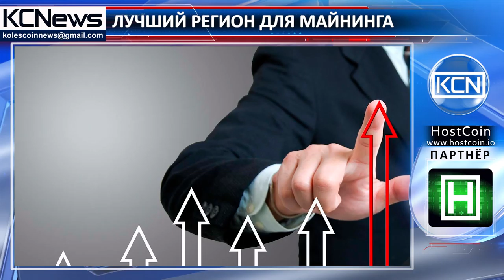Определен наиболее привлекательный для майнинга регион России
Выбрано лучшее место для майнинга в России. Российская Ассоциация Криптовалют и Блокчейна (РАКИБ) определила, что оптимальное место в стране для расположения майнинговых ферм - Красноярский край. Экспертами Ассоциации было произведено сравнение регионов страны по таким параметрам, как стоимость электроэнергии, наличие свободных резервных мощностей, степень развития телекоммуникационной и транспортной инфраструктуры. Глава РАКИБ, Юрий Припачкин отметил: «Несмотря на благоприятные условия, почти никто не занимается майнингом в Красноярском крае. Основные майнинг-фермы России расположены в Москве, Ленинграде (Санкт-Петербург), Новосибирске, Иркутске, Свердловске, Томске, Челябинске и Татарстане».